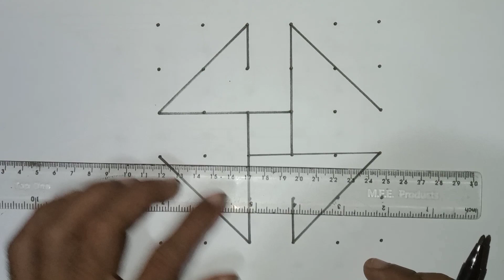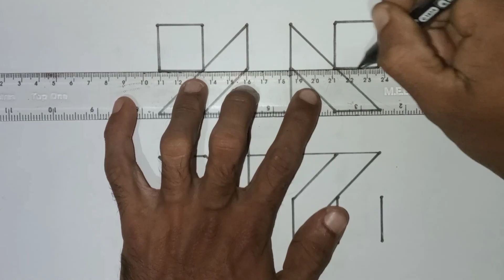Daily use kolam design rangoli with 6*6 dots, festival rangoli, new rangoli design tutorial